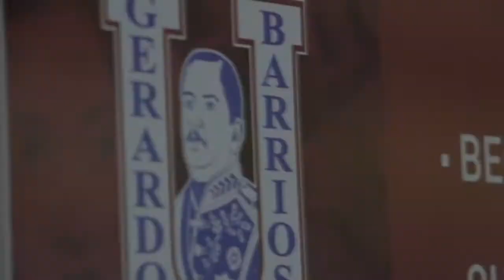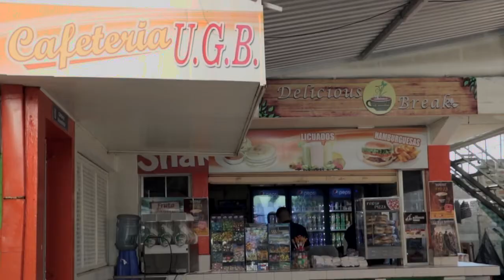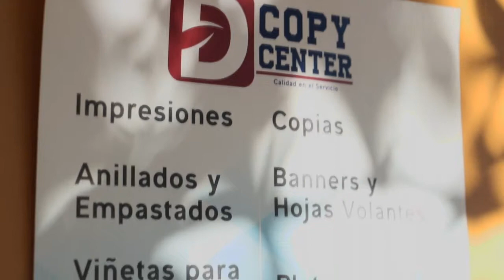Programa de apadrinamiento UGB